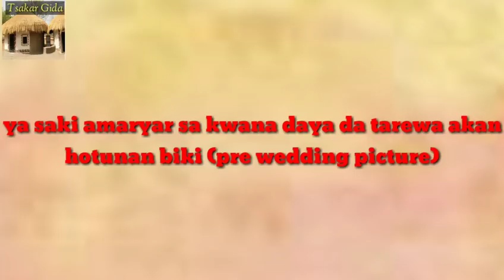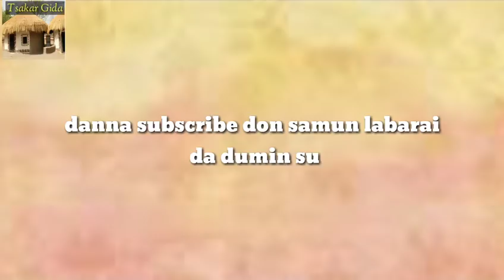An saki amarya kwana daya da aurenta saboda hotunan biki (pre wedding pictures)